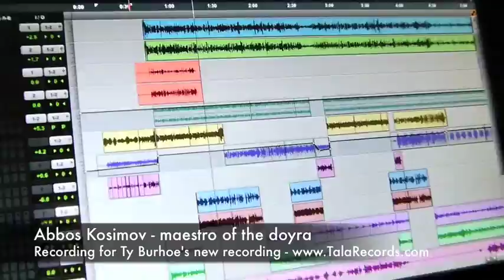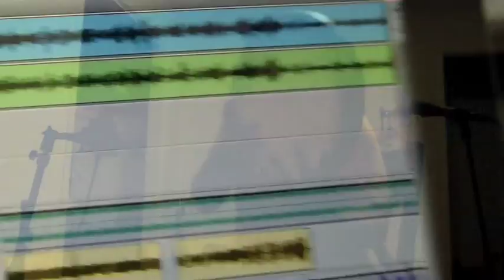Abbos Kosimov - recording on Ty Burhoe's new CD